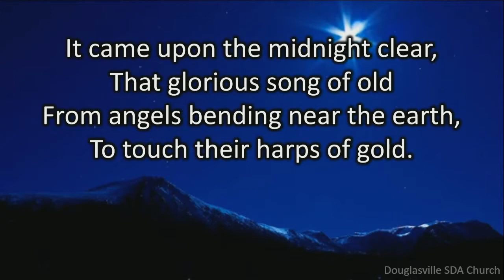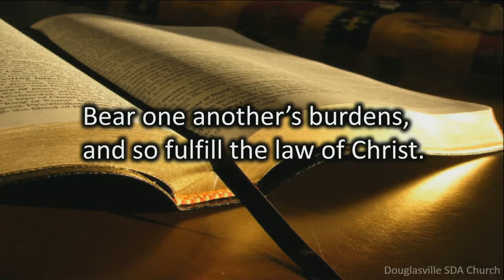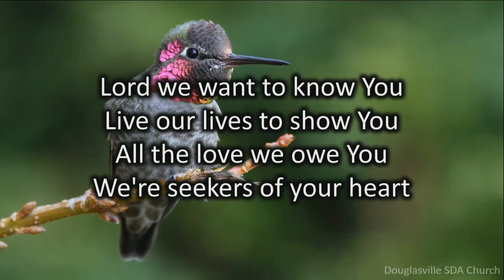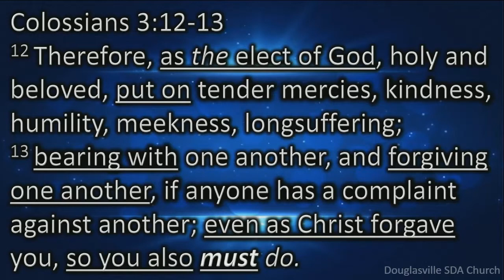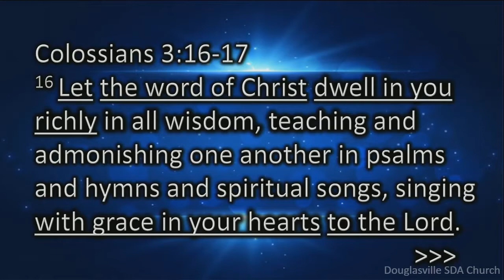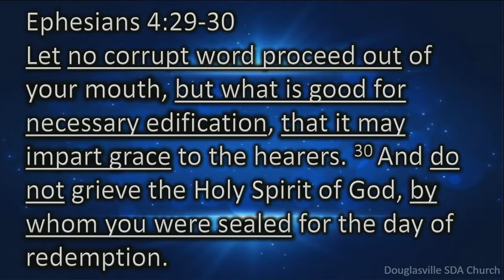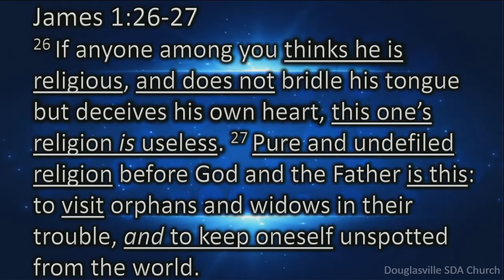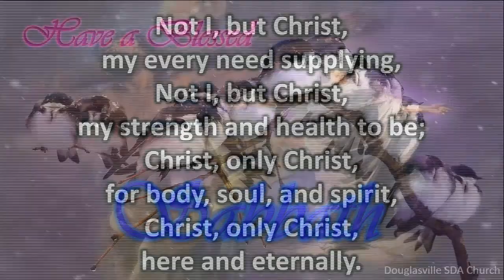12-28-19 Other Mindedness